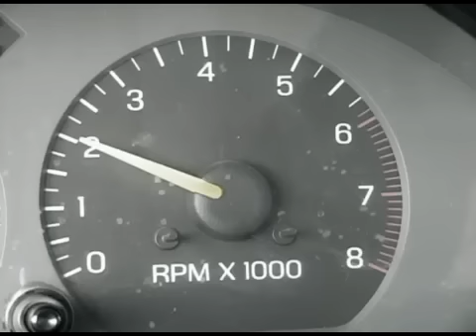The Truth 'EDITED' ' WITH INTRO'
Edited with intro. WATCH IN HIGH QUALITY MODE! This is my first ever music video. This is a song called 'The Truth' off of my album 'Clutch' available . I wish to thank every friend and family member who took time to help me acheive this. Special Thanks to Chris and Kim Wiggins of for being beautiful people and lending my broke ass the equipment to shoot this video! I love ya'll!